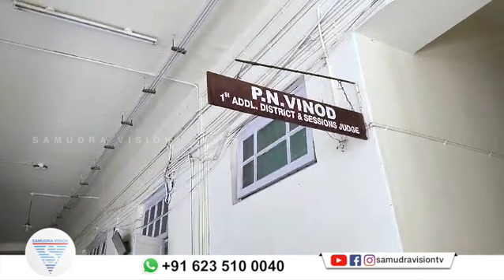നവജാതശിശു മരിച്ച കേസ്; അമ്മയ്ക്ക് 10 വർഷം തടവ്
കരിയിലക്കൂട്ടത്തിൽ ഉപേക്ഷിച്ച നവജാതശിശു മരിച്ച കേസ്; അമ്മയ്ക്ക് പത്ത് വർഷം  തടവ്